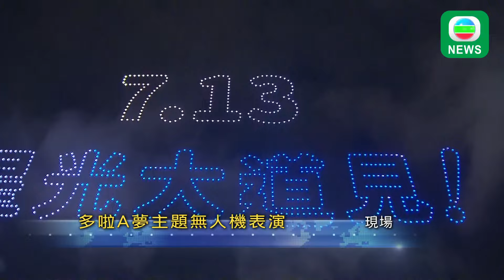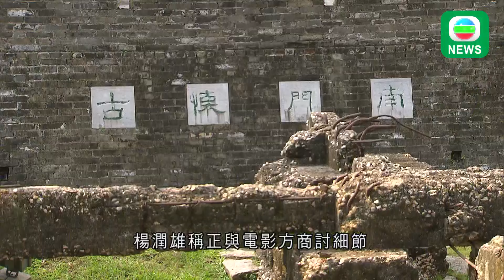香港新聞｜無綫新聞｜25/05/2024｜港澳 ｜多啦A夢無人機表演尖沙咀海傍上演 一眾角色維港上空翱翔｜鴯鶓現身天水圍公路上來回奔跑 愛協及漁護署人員協助捕獲｜TVB News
1. 以動漫多啦A夢為主題的無人機表演，在維港上空上演。

2. 暑假期間有多啦A夢大型展覽，西環率先有「快閃」擺設。

3. 政府推動「盛事經濟」，下半年有百多項盛事，文化體育及旅遊局局長楊潤雄指，希望讓外界感受到香港有能力舉辦各類活動，但商界要變，才能提高旅客消費。

4. 天水圍有鴯鶓在公路上來回奔跑，相信由附近農莊走失，愛護動物協會及漁護署人員協助捕獲，但暫時無人認領。